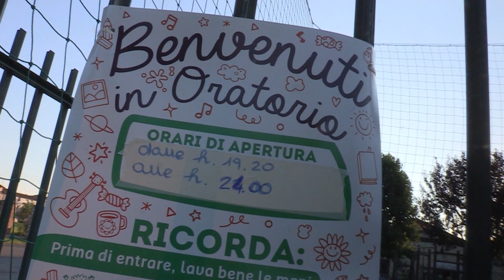Summerlife a Borgosatollo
Due settimane di svago e divertimento per i bambini e gli adolescenti guidati da don Marco Bianchetti